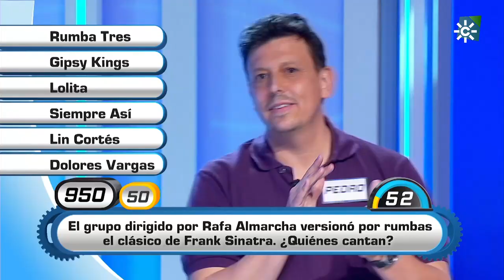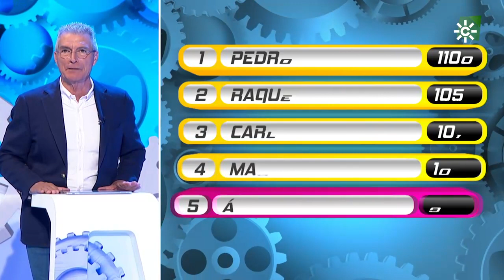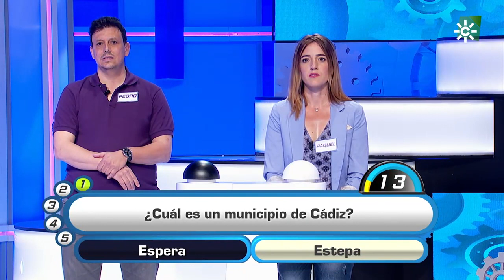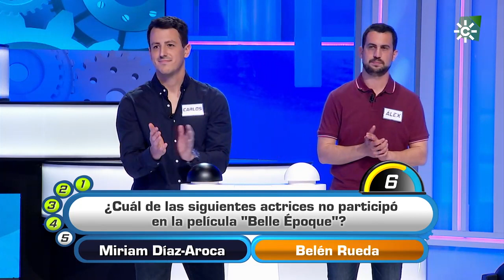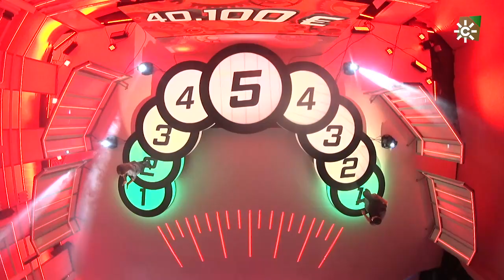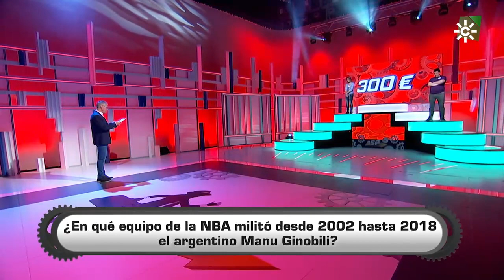Atrápame si puedes | Programa 236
Los concursantes de esta semana, Raquel, Alex, María, Pedro y Carlos, siguen intentando atrapar el bote del programa, que ya asciende a 36.900 euros. Un espacio muy divertido, entretenido, dinámico y fresco, donde el humor es el gran protagonista, destinado a un público familiar y en el que, además de dar la posibilidad a los concursantes de ganar importantes premios, fomenta el objetivo de llevar la cultura andaluza a todos los rincones del mundo. Una adaptación andaluza del exitoso formato que ya cuenta multitud de versiones en diferentes televisiones autonómicas.  ¿Lo conseguirán hoy?.